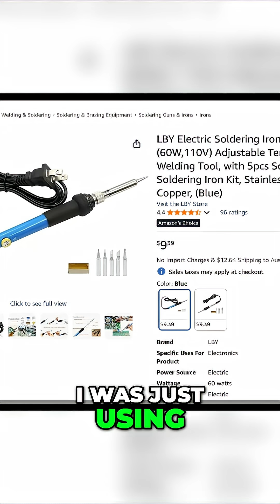$10 vs $80 Soldering Iron – Which Is Best for 3D Printing?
I compared a cheap $10 soldering iron to an $80 one to see if it actually makes a difference when fixing 3D prints. From welding filament to installing heat inserts, the results might surprise you!